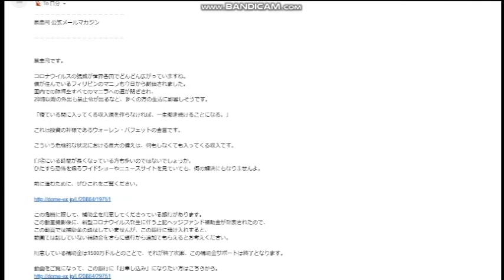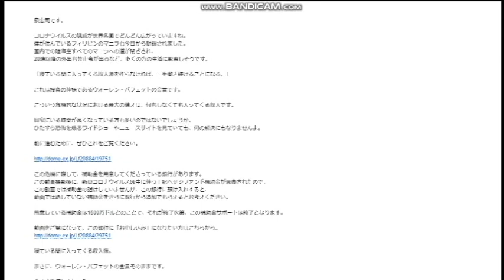【隠居TV】泉忠司さんから来たメールを一緒に呼んでみましょう。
泉忠司です。

コ〇ナウイルスの猛威が世界各国でどんどん広がっていますね。
僕が住んでいるフィリピンのマニラも今日から封鎖されました。
国内での陸海空すべてのマニラへの道が閉ざされ、
20時以降の外出も禁止令が出るなど、多くの方の生活に影響しそうです。

「寝ている間に入ってくる収入源を作らなければ、一生働き続けることになる。」

これは投資の神様であるウォーレン・バフェットの金言です。

こういう危機的な状況における最大の備えは、何もしなくても入ってくる収入です。

自宅にいる時間が長くなっている方も多いのではないでしょうか。
ひたすら恐怖を煽るワイドショーやニュースサイトを見ていても、何の解決にもなりませんよ。

2020年3月末までの従来版「速稼塾」